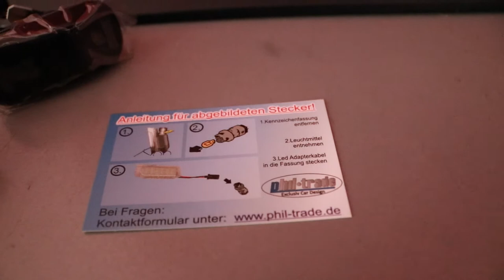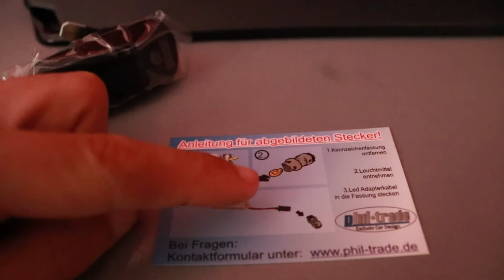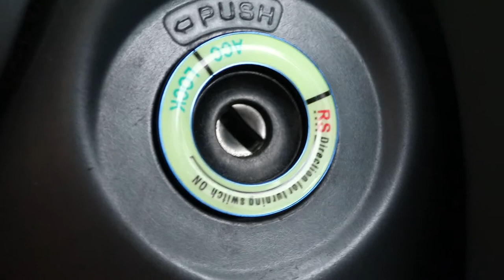Jazz GD LED Blinker einbau! + Wish Teil.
Endlich passiert mal wieder was am Jazz. In diesem Fall gab's LED Blinker in schwarz.